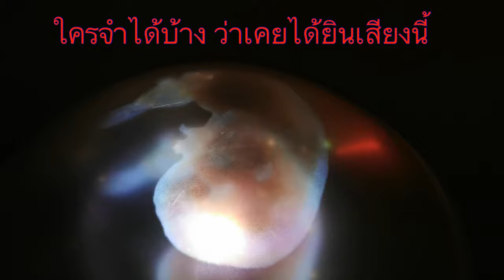Day 2 in Vienna 🇦🇹 : House of Music ซึ่งเป็นพิพิธภัณฑ์เกี่ยวกับเสียงและดนตรี แห่งแรกของ Austria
Haus der Musik เป็นพิพิธภัณฑ์เกี่ยวกับเสียงและดนตรี แห่งแรกของ Austria การเดินทางใช้ Underground สาย U1 ลงที่สถานี Karlsplatz แล้วเดินไปอีก 450 เมตร  ราคาตั๋วเข้าชม คนละ 13 ยูโร บอกก่อนเลยว่า ถึงไม่ใช่คนดนตรี แต่ที่นี่สามารถรั้งให้เราอยู่เพลิดเพลินกับเสียงและดนตรีได้หลายชั่วโมงสบายๆ   แค่เริ่มขึ้นบันได Music Step by Step ก็สร้างความตื่นตะลึงทางโสตประสาทซะแล้ว    พิพิธภัณฑ์นี้แบ่งออกเป็นชั้นๆ แต่ละชั้นก็จะมีลูกเล่นให้ ผู้มาเยี่ยมชมได้มีส่วนร่วมในประสบการณ์ทางเสียง รวมถึงความรู้ในเชิงลึกเกี่ยวกับเสียงอีกด้วย แต่จะขอแนะนำเฉพาะส่วนที่คิดว่าเป็น highlight สักเล็กน้อย   การทอยลูกเต๋าสร้าง Noteเพลง ที่เป็น unique ของเราเอง เรียกว่า Waltz Dice game  ลองฟังเสียงต่างๆ ที่ไม่รู้เค้าไปสรรหามาจากทั่วทุกมุมโลก อาทิเช่น เสียงที่เกิดในหลอดอาหารเวลากลืนอาหาร หรือ เสียงจากเหตุการณ์สำคัญ เช่น เมื่อยานอวกาศ Apollo 11 แตะพื้นผิวดวงจันทร์เป็นครั้งแรก หรือแม้แต่ เสียงที่บันทึกจากแหล่งต่างๆในเมืองใหญ่  ด้านบนยังมี การจำลอง Holograms ใบหน้า และ ห้องทำงานของ ศิลปินเอกทางดนตรีของโลกหลายคน ทั้ง Hayn, Mozart, Beethoven แน่นอนว่ารวมถึงการฟังเพลงของศิลปินเหล่านี้ในห้องทำงานจำลอง  ส่วนอื่นๆที่น่าสนใจ ได้แก่ การนำเสียงของเครื่องดนตรีต่างๆทั่วโลกมาให้ได้ลองเลือกฟัง รวมถึงการนำเสนอผลงาน Project “Classic reloaded” ที่มีการนำผลงานของศิลปิน Mozart และ Beethoven มาทำเป็นดนตรีใหม่โดยใช้คอนเซ็ปท์ การแปลแบบตรงตัว (Literal translation) ซึ่งทำออกมาได้อย่างลงตัวทีเดียว   ด้านบนชั้น 4 และ 5 ยังมีความสนุกในคนที่มีความฝันจะเป็น Conductor ในวง Orchestra ก็จะมี Virtual Conductor ให้ได้ลองฝึกเล่นอีกด้วย เรียกว่าได้ทั้งความรู้และความสนุกสนานจริงๆ

🌈 สนุกไปด้วยกันน๊า ติดตามช่องทางอื่นๆกันได้ที่ 👇🏻